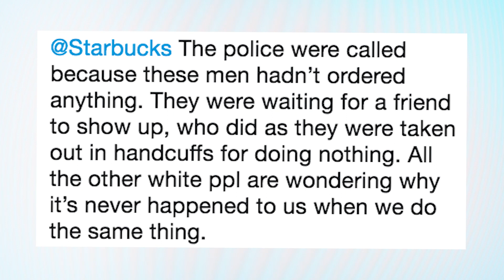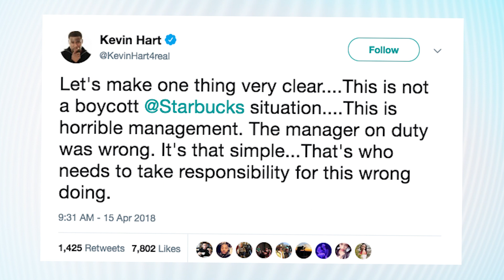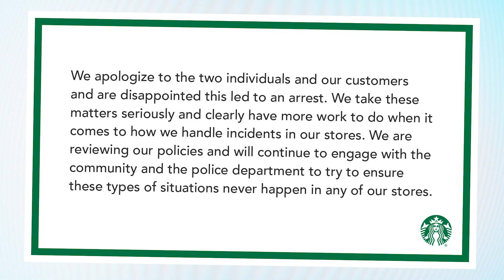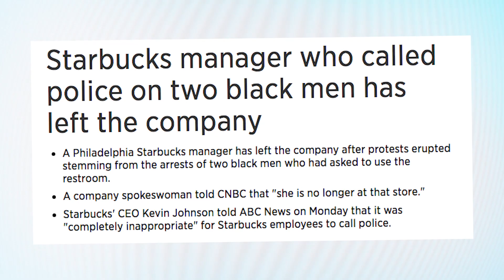Is Starbucks Racist? Protesters Shut Down Store Where Black Men Arrested | What's Trending Now!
Two black men were arrested at a Starbucks in Philadelphia on April 12 while they were waiting for a friend to arrive. The hashtag BoycottStarbucks trended on Twitter in the days following the incident.